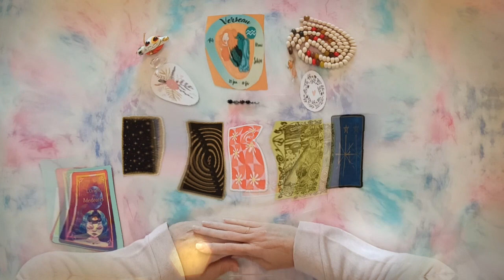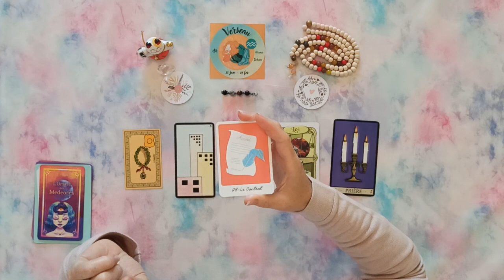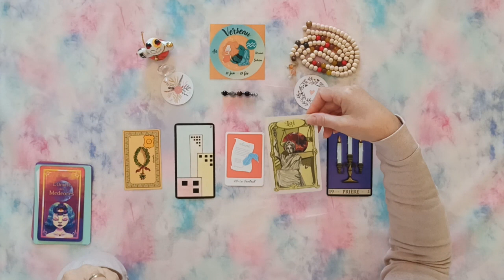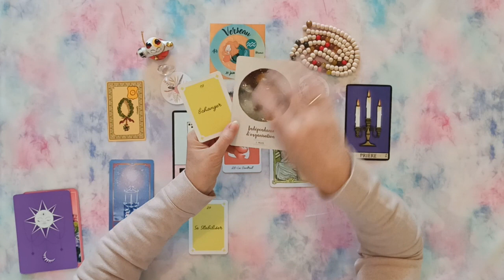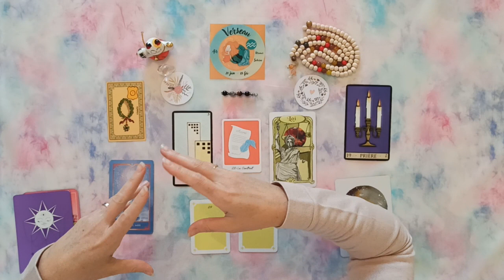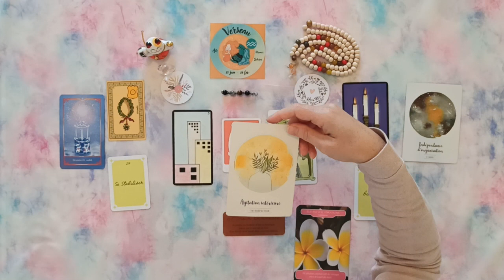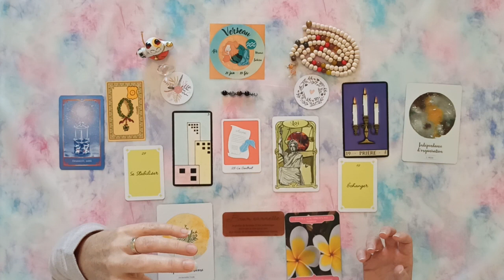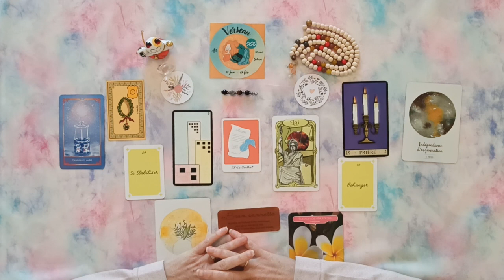♒ VERSEAU 🏺 OCTOBRE 2022 "OUI!!! DE LA RÉUSSITE !!! VOUS NE VOUS ÊTES PAS TROMPE(E) DANS VOS CHOIX"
Bienvenue sur cette vidéo de vos prédictions du mois d'octobre 2022 pour le signe du Verseau en signe solaire, ascendant et lunaire.

Que vous réserve votre mois d'octobre 2022 ?
Côté professionnel ?

Minutage de la vidéo :

0:00 Tirage/Intro
01:55 Prédictif
08:12 Professionnel
13:56 Énergies

Oracles utilisés :

- Oracle de Lucie
- Libération énergétique
- Petit oracle des couleurs
- Guérir avec les anges de la nature